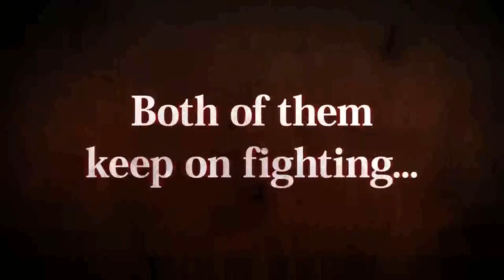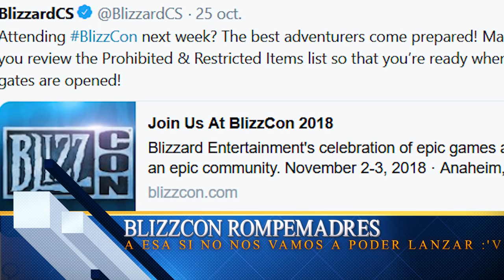Noticiero Semanal: Glitch en Fortnite?!!-Wefere Juegos